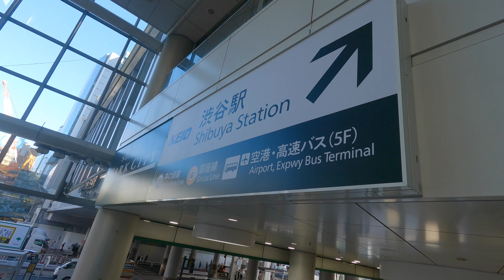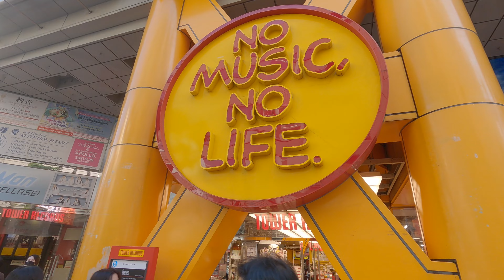🇯🇵 WALK from Shibuya to Harajuku - weekday afternoon ⎡ 4K ⎦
In this video, we are walking from Shibuya to Harajuku. We start from the Shibuya station then we walk in some famous big streets until Harajuku. Enjoy this walk.

0:00 Inside Shibuya Station
5:10 Streets around the Station
18:10 Big avenue
29:30 To Harajuku Station